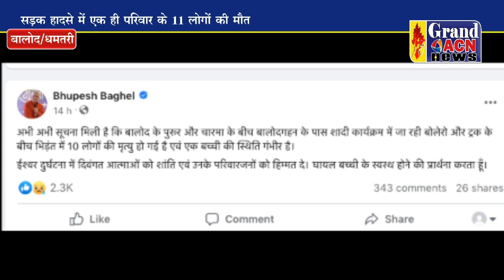एक ही परिवार के 11 लोगों की मौत से पसरा मातम